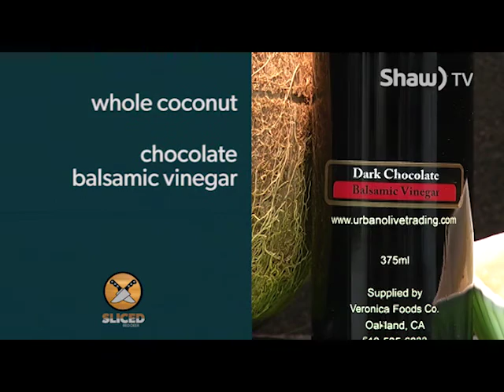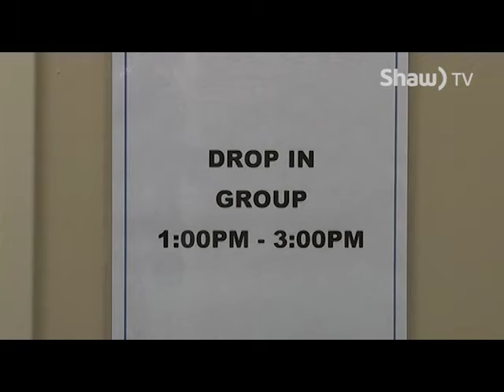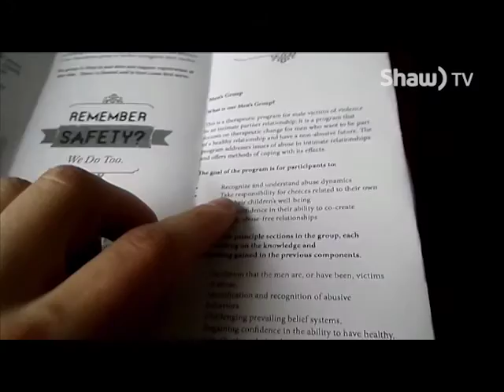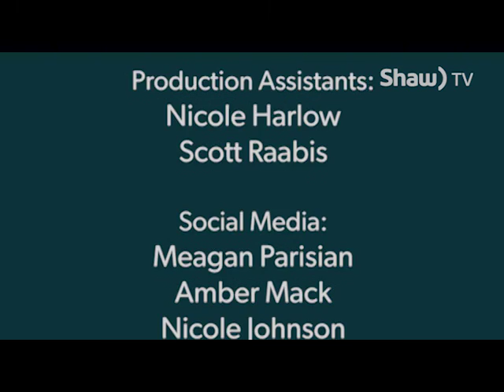Sliced Season 3 Episode 2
Hosted by 100.7 Cruz FM's Meg Tucker, Sliced Red Deer is a friendly cooking competition between 2 local chefs as a fundraiser for Women's Outreach.

In the second episode of Season 3, 2 chefs compete to go on to the finale  for the opportunity to become Sliced Champion - Chef Jean from Bistro on Gaetz vs Chef Bryson from Leah's Bar & Grill.